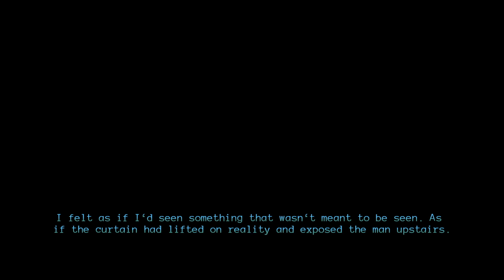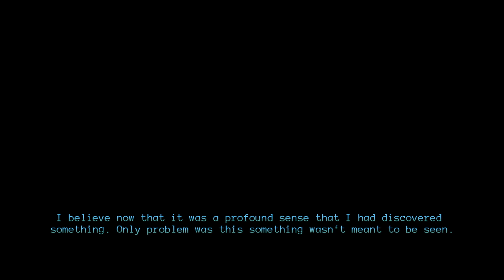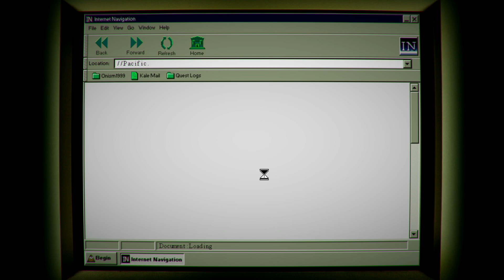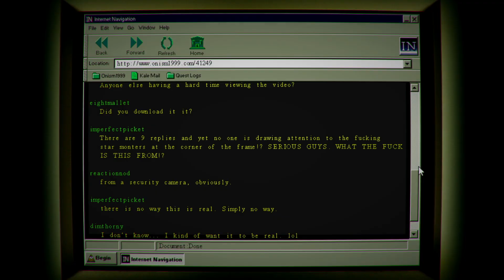YIIK Turn Based JRPG video gameplay Free update released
YIIK I.V, the definitive version of surreal adventure YIIK: A Post-Modern RPG from Ysbryd Games and Ackk Studios, drops I.V, a major free update on Nintendo Switch, PlayStation 4|5, and Windows PC via Steam and GOG.

Embark on a journey at the turn of the century as recent grad Alex searches for the truth behind a woman's disappearance. Try out The Dark Game, a brand-new battle system under the protection of the Karta, and travel through dungeons filled with intricate puzzles and unknown perils.

Join never-before-seen party members in defending reality as it threatens to unravel before Alex's eyes in the ultimate YIIK experience, with additional and improved cutscenes, ten new areas, revamped Monster Dens, 150 new tracks, a new leveling system in Alex’s Mind Dungeon, and more.

When a vision reveals a woman disappearing in the grip of an iron maiden, recent college grad Alex descends into an obsession to find the truth, even if that means destroying the world around him.

I.V takes Alex’s world to uncharted dimensions: three new party members, a brand new combat system, new and improved cutscenes, ten new areas, more than 150 new tracks, reimagined dungeon layouts, revamped Monster Dens, and a new levelling system within Alex’s Mind Dungeon all await in the ultimate YIIK experience.

Find inscrutable puzzles, peculiar enemies, and lethal traps alongside newfound allies as Alex investigates saturated, complex dimensions. Fight off unnatural beings in turn-based combat alongside Karta, mysterious collectible beings acting as their partner’s first line of defense. Synergize their distinct passive and active abilities and HP defenses when choosing which three to equip.

"Throughout years of development, my brother and I have never stopped reaching for our vision of what the story and world of YIIK could be," said Andrew Allanson, co-founder and co-director of Ackk Studios. "We’re proud to say we’ve finally reached our vision and want to thank our community for coming along for the ride!"

YIIK I.V is available now on Nintendo Switch, PlayStation 4 & 5, and Windows PC via Steam and GOG with English and Japanese language support.